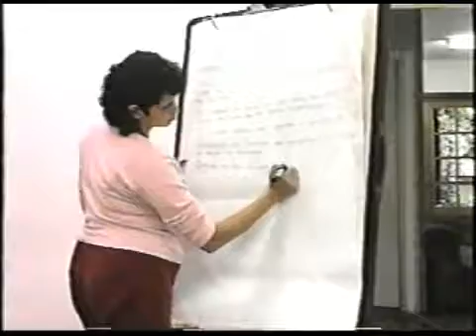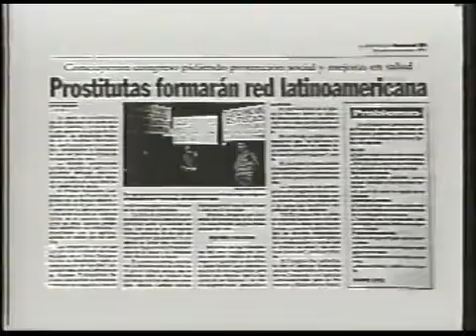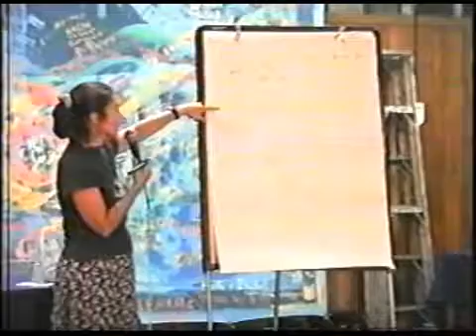Nacimiento de Redtrasex Encuentro de Costa Rica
Orquídeas del Mar forma parte de la Red  de Trabajadoras Sexuales de Latino América y el Caribe.